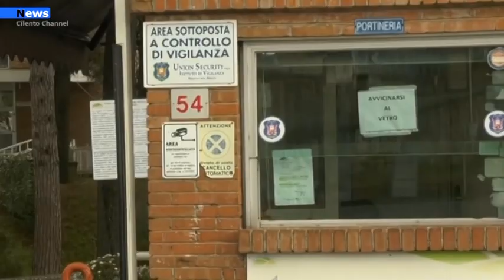Agropoli, Un anno dal lockdown.Cilento Channel ricorda i momenti vissuti attraverso le dirette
E’ trascorso un anno esatto da quando nel Cilento si accertò il primo caso di positività al Coronavirus. L'emittente Cilento Channel ricorda attraverso le dirette televisive realizzate i momenti drammatici, la paura e le incertezze di un anno trascorso.